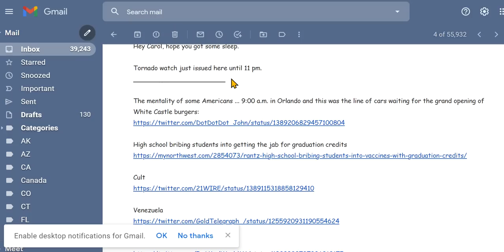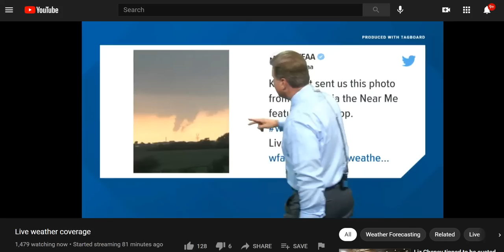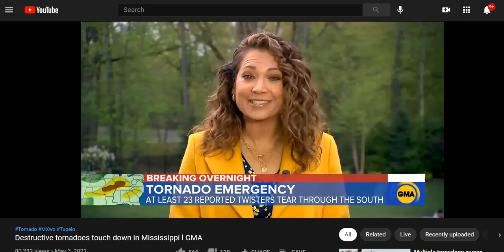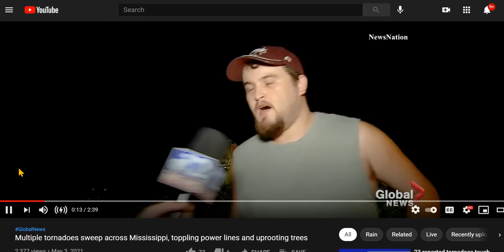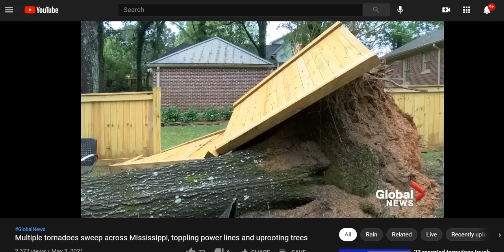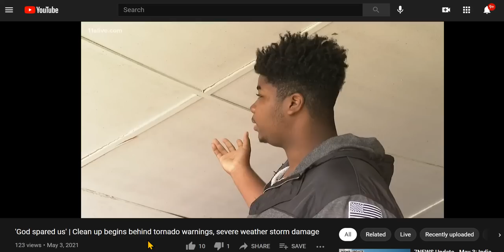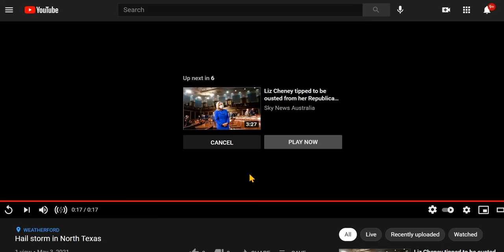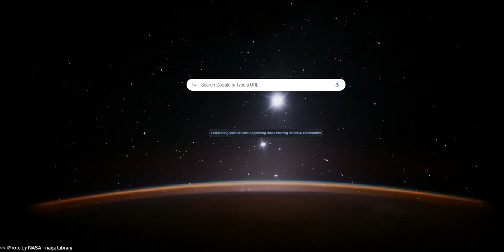23 Tornadoes Last 24 Hrs, TX, GA Tornado Warnings, Severe Weather Damage; Watch Nanobot Creation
Pretty much on a daily basis - SEVERE WEATHER! Does anyone have just ordinary weather anymore? Links are only for satellites and radar. If you want information, put in search bar 'severe weather,' 'tornadoes,' 'hail,' and filter search to 'today.'